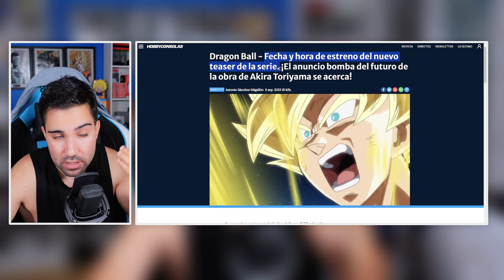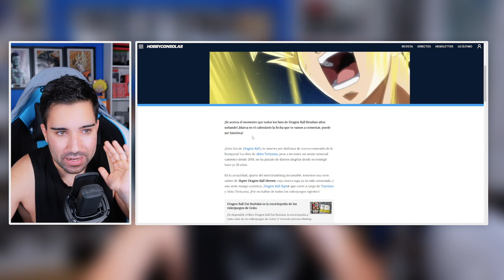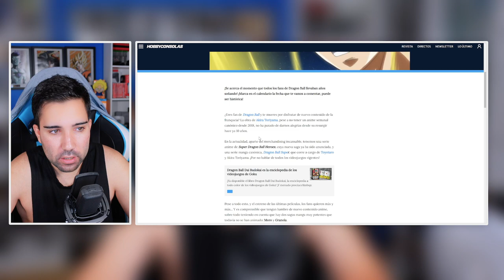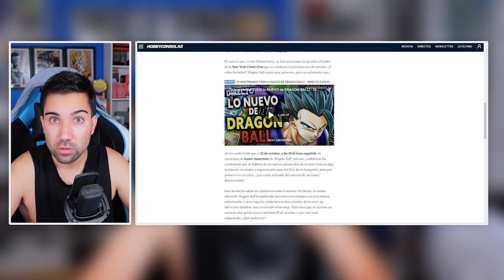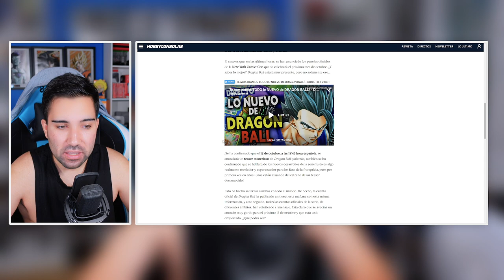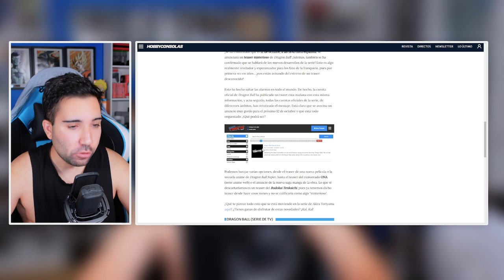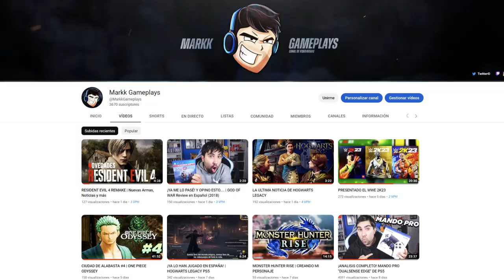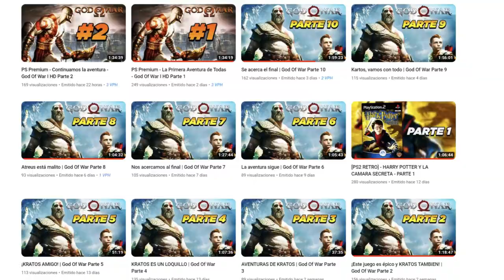🤩¿REGRESA DRAGON BALL SUPER?🤩 | PANEL SECRETO EN LA COMIC CON